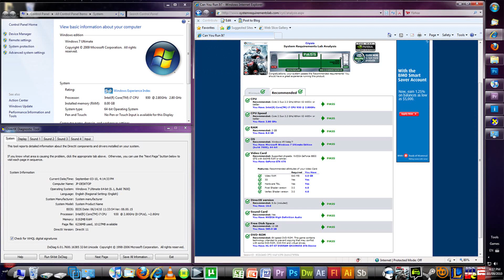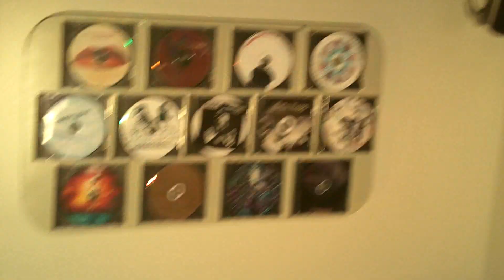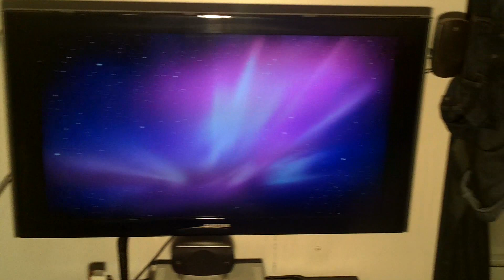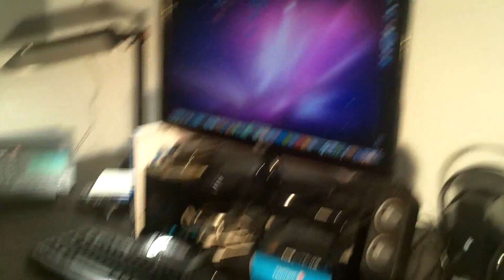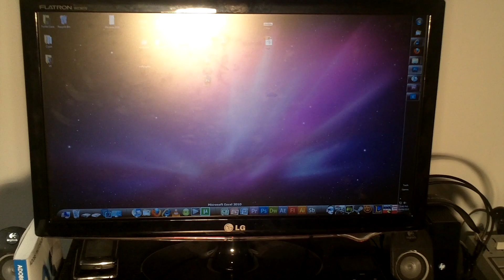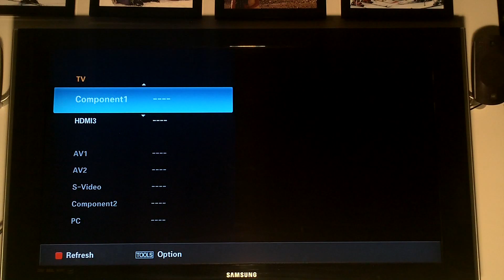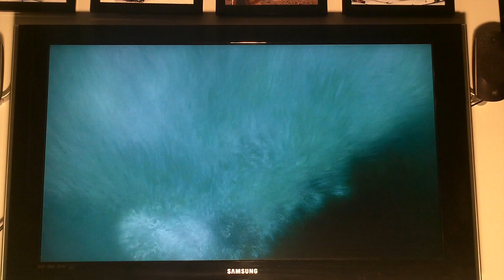Gaming Setup V5 HD - REMODELING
V5 V5 V5 V5 V5 V5 V5 V5 V5 V5 V5 V5 V5 V5 V5 V5 V5 V5 V5 V5!!!

I own the video but not the songs: 1st( markus schulz the new world ) and 2nd( Tiesto Element Of Life)

Thats my current setup, V5!

Gaming/Editing Tower:

Cooler Master Hyper N520
8G G-Skills Trident 2000 Mhz
OCZ GameXStream 850W
EVGA 470 GTX 1280MB
ASUS Rampage 3 GENE
LG DVD Burner
WD Raptor X 150G 10k RPM (OS)
WD Caviar Black 1TB. 6G/sec
XCLIO BLACKHAWK COLOR
RED AND BLUE CATHODE
FAN CONTROLLER
HP External HD 1TB.

Destop Acc :
-LG 24'' 2ms Monitor HDMI
-Keyboard Logitech G15
-Mouse Microsoft InteliMouse 3.0
-MousePad Steel Series 5L
-Headset Icemat Siberia Black
-Speakers Logitech Z-5300e 550W 5.1
-Wireless Logitech Mouse
-Wireless Logitech Keyboard
-Stepmania Ext. Keyboard(3)
-iPod Video 30G
-Wireless Microsoft Mouse
-Logitech X-230 2.1
-AKAI MPD24
-TOMTOM XXL

Gaming Laptop Setup:

-17"Widescreen
-1G RAM
-160G HD
-Nvidia 7600GT 512 MB
-Intel Centrino Duo T2050 1.6GHz

TV Setup:

TV(Samsung LN40A530):
-Resolution: 1920 x 1080
-Dynamic Contrast Ratio: 30,000:1

-Monster DVItoHDMI High Quality Cable
-1 Pair of Homemade Speakers 150W Each
-1 Pair of JBL Speakers 150W Each
-JVC CD Player
-Yamaha Radio Tuner
-Vector Receiver

Xbox360:

-Old 20G Pro Version (6 year old and never got a rrod)
-3 Wireless 1rd Controllers
-1 Wired 1rd Controller (Also for my pc)
-1 Wireless Headset
-1 Wired Headset
-1 Plug/Charge
-1 Bat/Pack Charger
-2 Rechargeble Battery Pack
-2 Guitar Hero Guitar (Explorer & Gibson)
-3 GH Guitar Strap
-1 Pair of Extra Drumstick
-1 HDMI Cable
-Games:
NHL 10
Madden 10
Halo 1 (Downloaded)
Halo 2
Halo 3
Skate 2
Skate 3
Guitar Hero World Tour

Old Gaming Desktop Tower :
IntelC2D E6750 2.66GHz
4G OCZ XTC Gold 800MHz
OCZ Memory Cooler
OCZ GameXStream 850W
BFG 8800 GT 512MB
ASUS P5N32-E Plus 650i
2X LG DVD Burner
WD Raptor X 150G 10k RPM
NZXT LEXA BLACKLINE